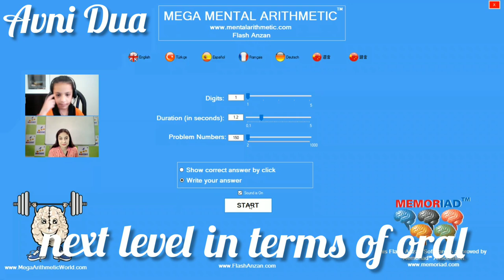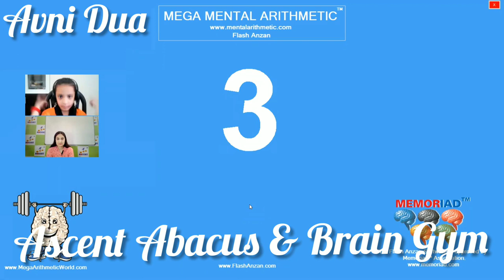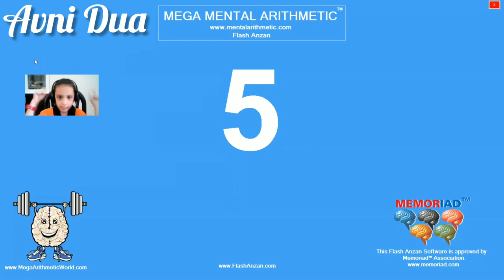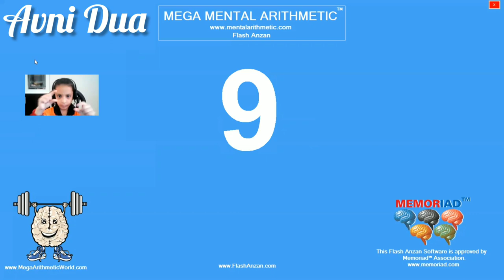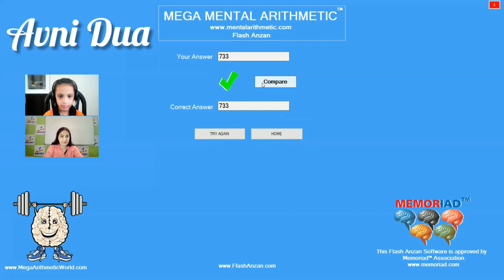AdvanceAbacusDemo by 7+ Avni Dua after 6 month journey Focus check150 in 1.2s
Ascent Abacus & Brain Gym Sushant Lok 1 Center

Keeping children productively engaged during the Pandemic and maintaing focus levels of children has been a major challenge faced by each parent . But children like AVNI DUA who have a chance to walk through the Ascent Abacus journey have not only maintained but raised the graphs of their focus and concentration through a well researched and methodological learning . Avni joined the Ascent Abacus & Brain Gym Sushant Lok 1 center 6 months back only, when she was in Class 2  and completed her three levels in a record time by her dedicated efforts , a learning curiousty and perfect enthusiasm and excitement. By the time she was in Class 3, she already had picked up the right focus, photovisual memory to convert her concepts learnt at the center into her memory boosters to step into a beautiful journey ahead , which children like Avni are eager to unveil bringing  joy, confidence and happiness by their achieved scales of wisdom imbibed with the desired focus and concentration achieved to themselves , their parents and their Mentors !
The journey has just begun .
There is a lot to explore in the coming levels !!
Keep it up dear Avni !!!

Calculate with Avni to check your focus and do comment if you were able to do so !

With *6 Limca records 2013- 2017 World Memory Champion 2014-15 APJ Abdul Kalam Ignite Awards 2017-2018*, *CBSE X Class Topper 2018 Prakhar Mittal*,  along with continued *Spell Bee top ten topper ranks even in 2019* the institute imbibes the creativity & memory skills among children making them reach the zenith and itch their footprints on the sands of time with a deep positive learning graph in each enrolled student.

*Proven Track record* with more than 380 video testimonies from students & parents speak volumes of result-oriented work done to ensure the guaranteed result assured to each student enrolled at its various centres.

(An ISO 9001:2015; ISO 14001:2004; OHSAS 18001:1999 certified Institution)
For details on Whats-app contact